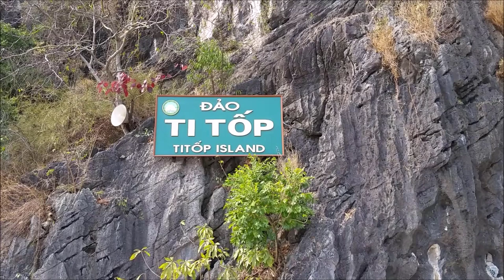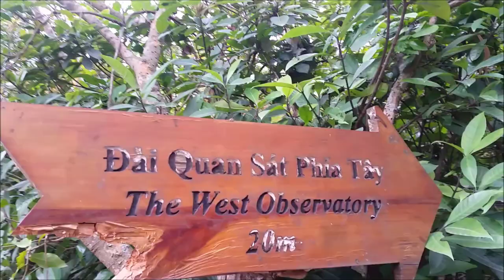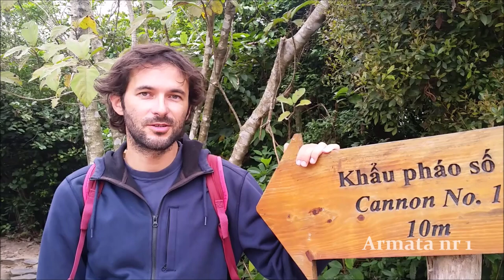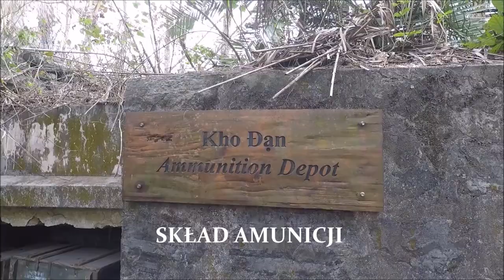Wietnam 3/5 | ZATOKA HA LONG | Zwrotnik Dzioborożca | Dobrze Pojechane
W trzecim odcinku z Wietnamu:
0:00 Rejs po zatoce HaLong
7:45 Wyspa CatBa i park narodowy
9:59 Fort z Wojny wietnamskiej
13:45 Podchody

Miłego oglądania i do zobaczenia wkrótce.